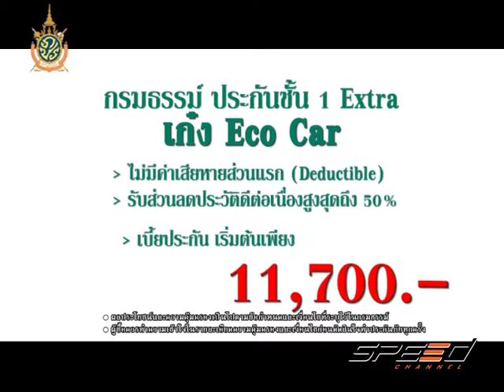Speed Talk OA 11 07 2016 (3/5)